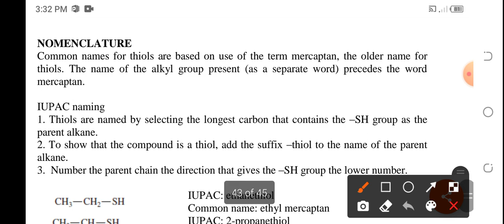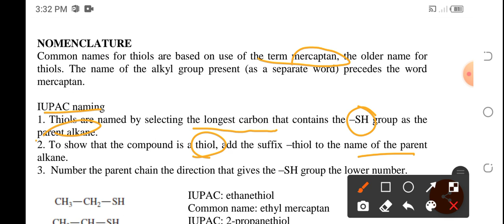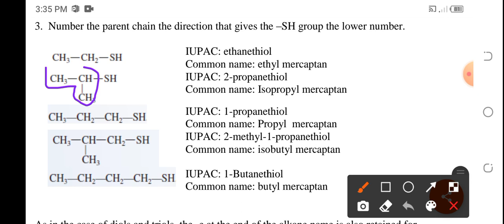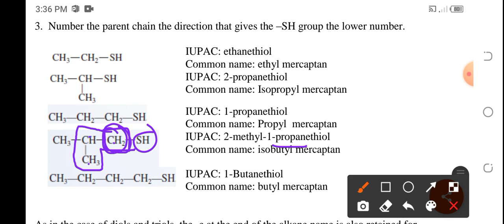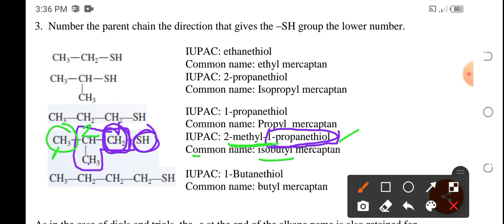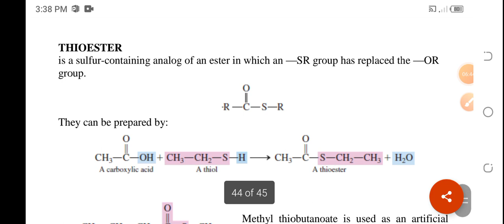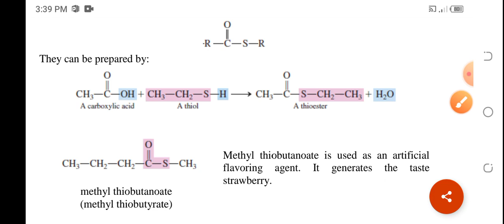Thiols and other sulfur containing compounds